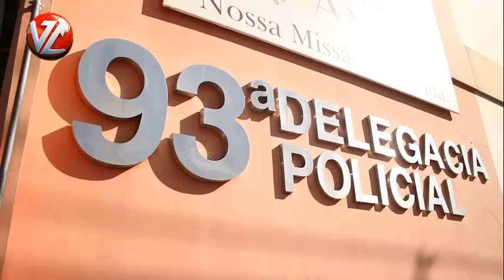"TV A Voz da Cidade" - Preso acusado de roubar carro no Jardim Paraíba